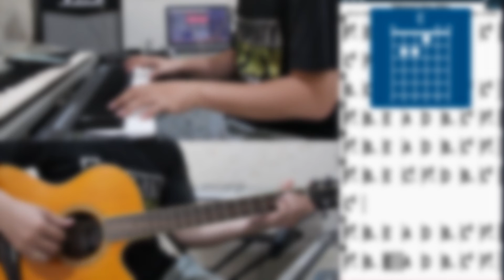Selamat Jalan Duka - Nike Ardilla | Karaoke + Chord | by Teguh MC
Selamat Jalan Duka - Nike Ardilla

Di ujung malam yang sepi
Ku terpaku merenungi
Kegagalan hidup ini jadi belenggu
Dalam dirikuku
Kemana harus kucari
Sinar terang hidup ini
Siang malam tiada henti
Seakan semua smakin menyiksa
Cinta dalam hidupku
Kini seakan mati
Untuk pertama yang pernah ada
Kini entah kemana
Tuhan tunjukanlah jalan
Agar kulupakan semua
Kegagalan hidup ini
Biar berlalu dalam diriku
Slamat jalan duka
Slamat datang bahagia
Biarlah semua yang dulu
Ku jadikan pedoman hidupku
Cinta dalam hidupku
Kini seakan mati
Kini entah kemana
Tuhan tunjukanlah jalan
Agar kulupakan semua
Kegagalan hidup ini
Slamat jalan duka
Slamat datang bahagia
Kujadikan pedoman hidupku
Tuhan tunjukanlah jalan
Agar kulupakan semua
Kegagalan hidup ini

Silakan menggunakan video ini untuk mengcover vokal / melodi dengan membuat video anda di samping video ini.

TEGUH MC
Menerima pembuatan lagu untuk karaoke / minus one / Iringan untuk pemain saxo, melodi gitar dll.
Menerima tutorial lagu
Menerima kursus musik online
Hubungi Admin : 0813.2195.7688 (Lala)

Blogspot :
Bergabung dengan channel ini untuk mendapatkan akses ke berbagai keuntungan
List Gear yang saya pakai